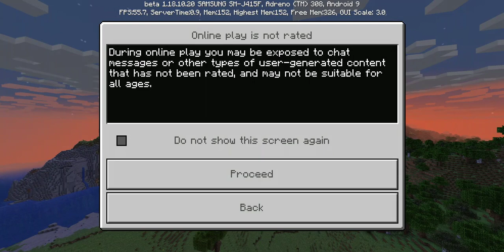If you want to survive then believe yourself